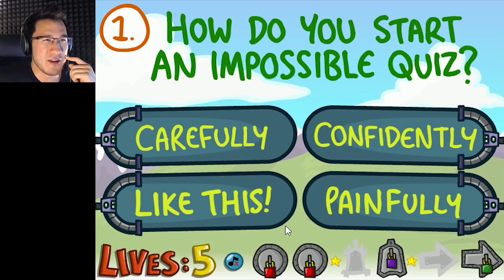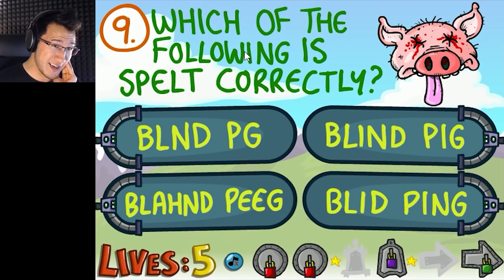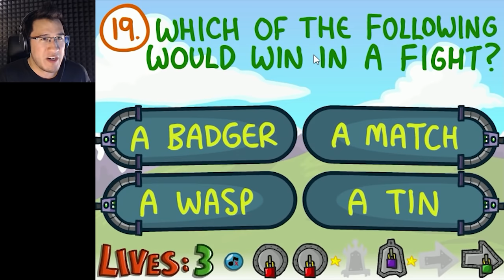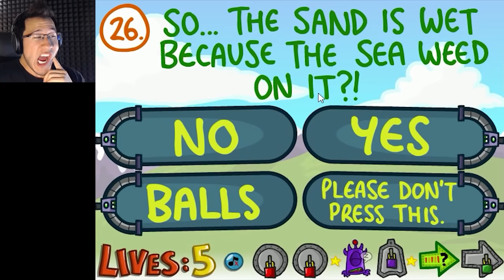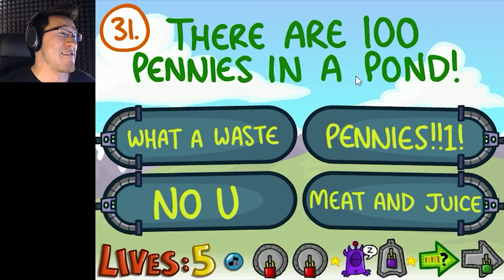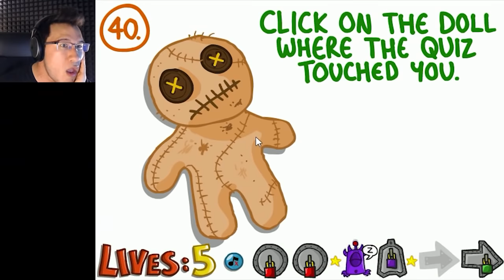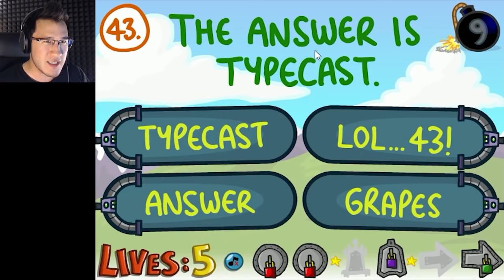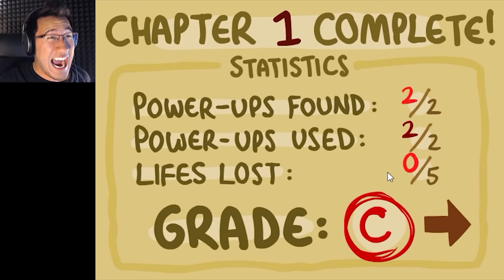The Impossible Quiz Book: Chapter 1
Has Markiplier finally gained the skills and non-stupid-ness necessary to COMPLETE this QUIZ!?!